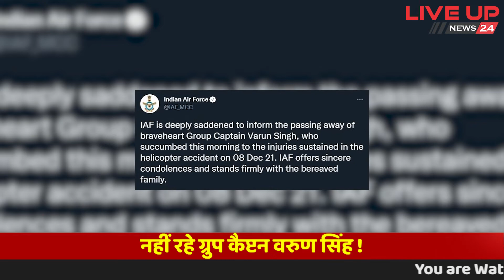जिंदगी की जंग हारे Group Captain Varun Singh, बेंगलुरु के कमांड अस्पताल में तोडा दम | liveupnews24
तमिलनाडु (Tamil Nadu) में कुन्नूर (Coonoor) के पास हुए हेलीकॉप्टर हादसे (Chopper Crash) में एक मात्र जीवित बचे वायु सेना के ग्रुप कैप्टन वरुण सिंह (Captain Varun Singh Health News) अब इस दुनिया में नहीं रहे हैं। पिछले एक हफ्ते से ग्रुप कैप्टेन ज़िन्दगी की जंग लड़ रहे थे। उन्हें पिछले बृहस्पतिवार को तमिलनाडु के वेलिंगटन से बेंगलुरु के कमांड अस्पताल में भर्ती कराया गया था। बुद्धवार को हुए चॉपर क्रैश में ग्रुप कैप्टन वरुण सिंह गंभीर रूप से घायल हो गए थे।